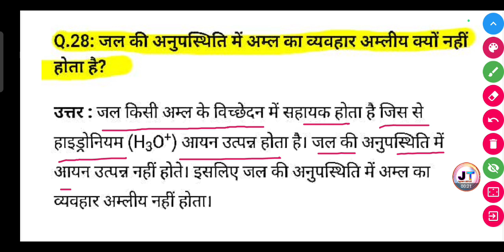जल की अनुपस्थिति में अम्ल का व्यवहार अम्लीय क्यों नहीं होता है?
जल की अनुपस्थिति में अम्ल का व्यवहार अम्लीय क्यों नहीं होता है? | jal Ki anupsthiti mein aml ka vyavhar amliy kyon nahin hota Hai